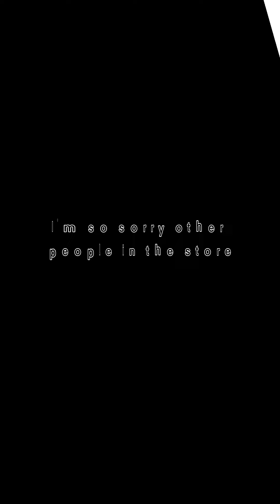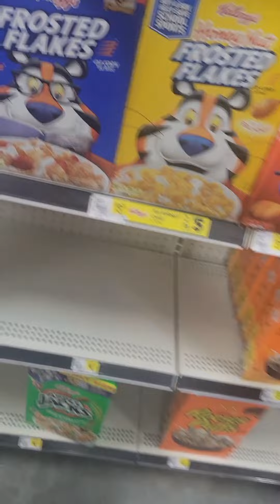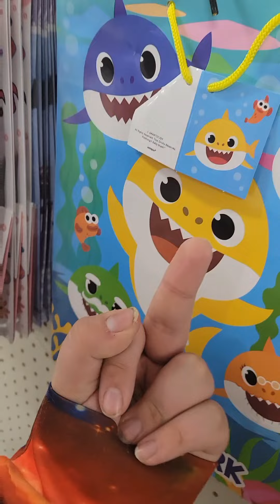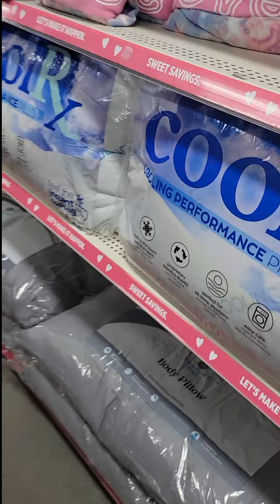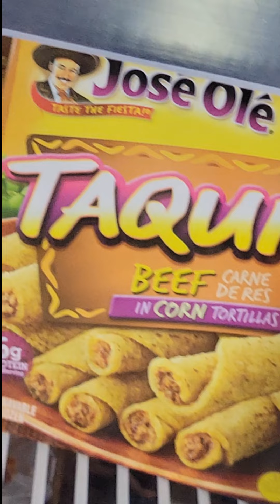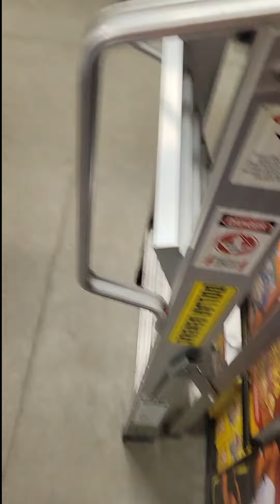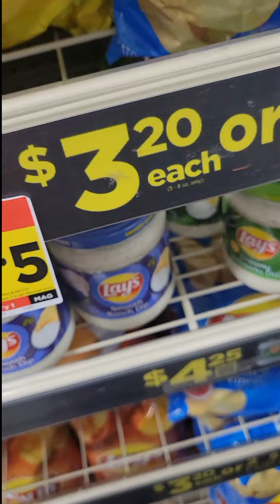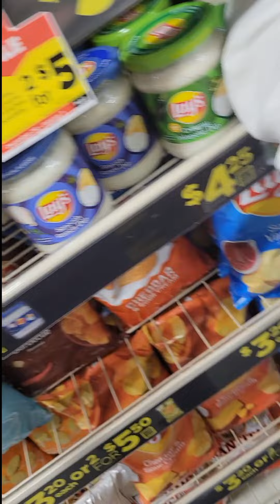Being in a store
Dedicated to the file directory n Zachary's computer named "my ass"